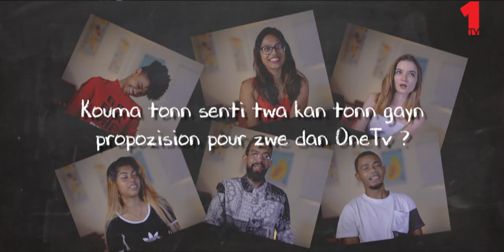Detention ! - Zot tour partisipe aster...